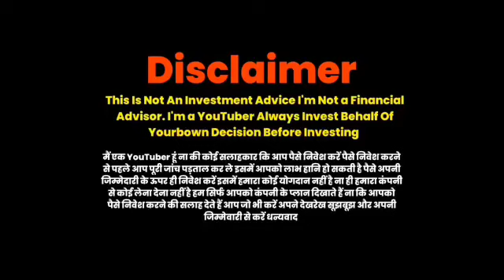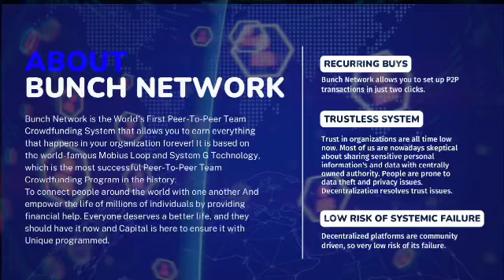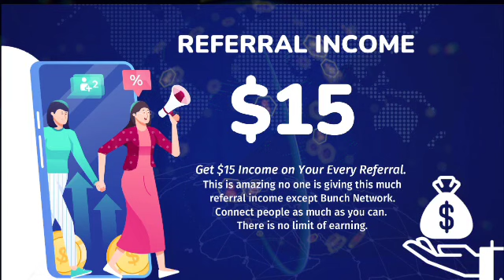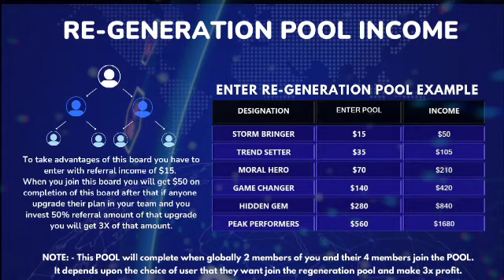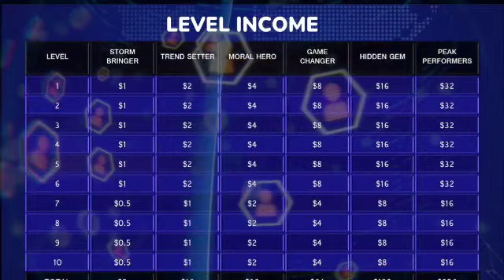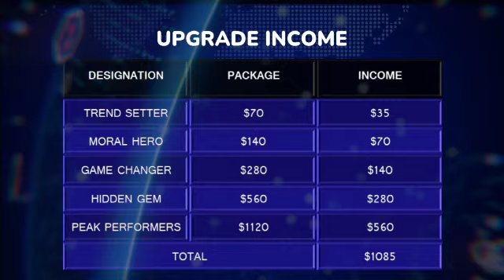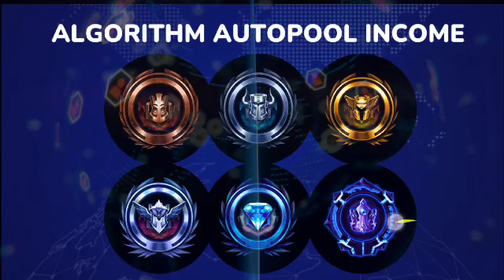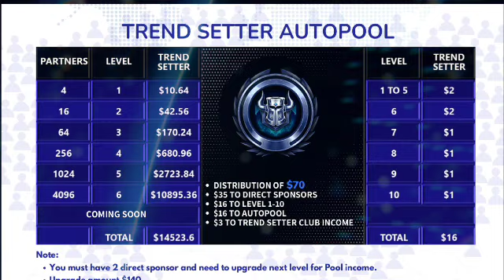BUNCH business plan | best auto pool income plan | working and non-working income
Auto pool income plan | Bunch autopool plan 2022 | new mlm plan launch today |